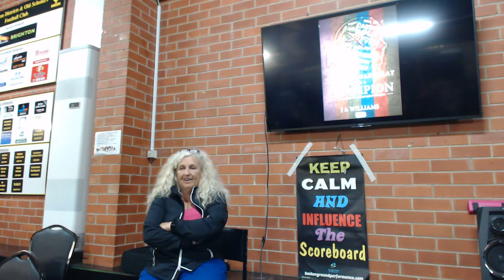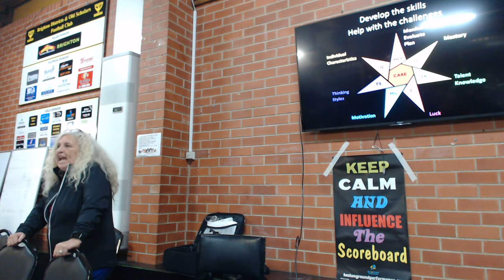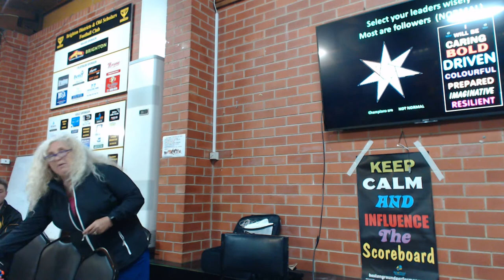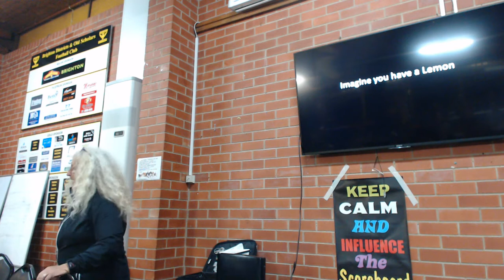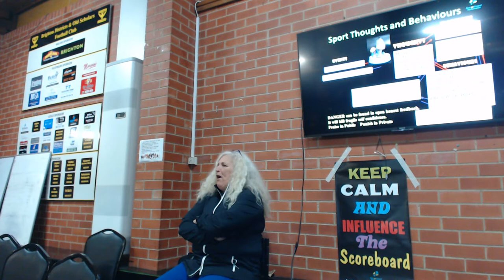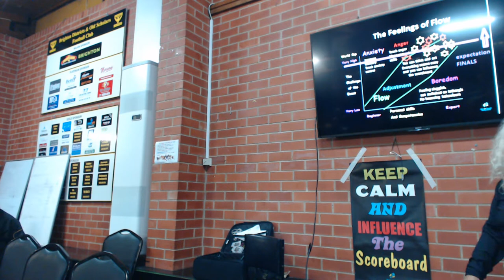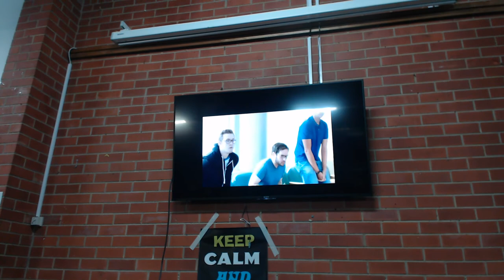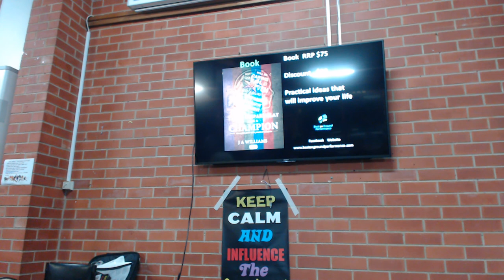Jenny Williams Talk "Being Your Best, Playing Your Best" Brighton Football Club May 2017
Jenny Williams talking to players  at the Brighton Football Club May 2017.  The talk is "Being your Best, Playing your Best" .  The presentation centres around how to identify and develop characteristics that will make you a champion on and off the field.
All the contetnt is also discussed in Jens book "Thin Prepare and Play Like a Champion" available on her